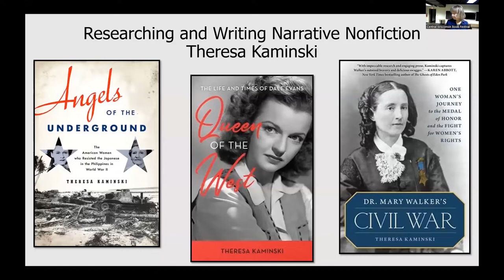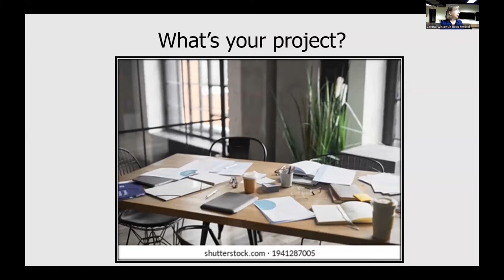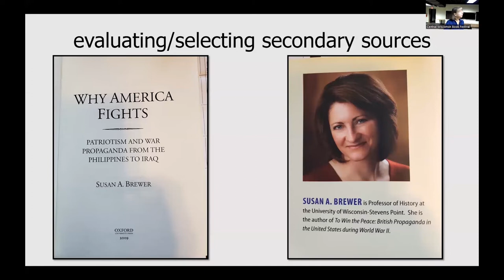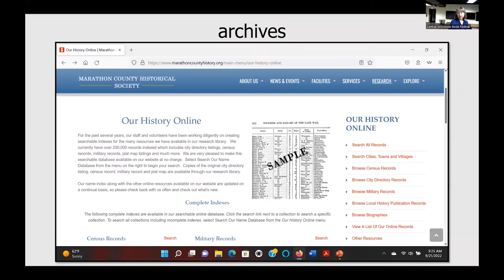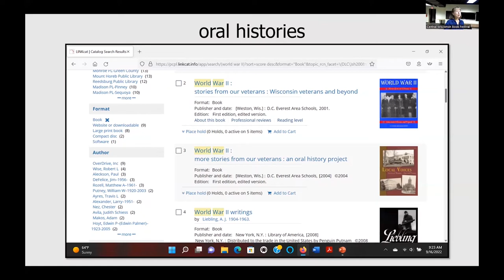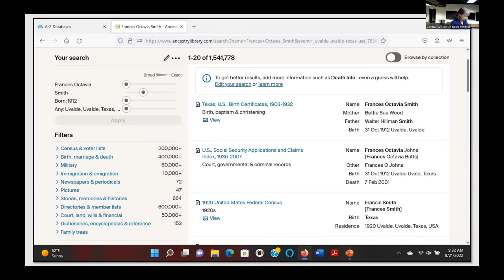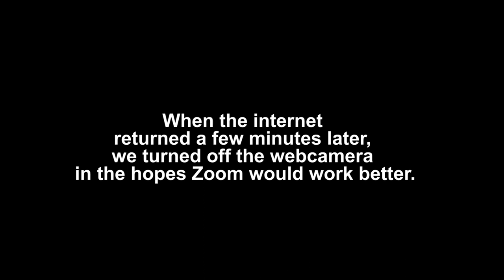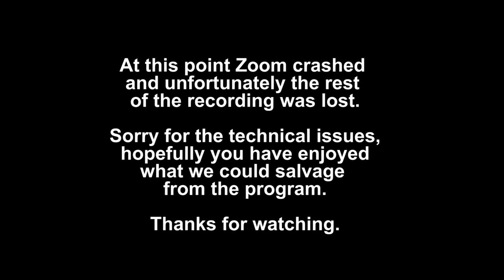Researching and Writing Narrative Nonfiction with Theresa Kaminski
Theresa Kaminski joined us on Sept. 24, 2022 during the Central Wisconsin Book Festival to lead a workshop on researching and writing narrative nonfiction.
Kaminski, who earned her PhD in history from the Univ. of Illinois at Urbana-Champaign, specializes in writing about scrappy women in American history and published her fifth book, a biography of the entertainer Dale Evans, in 2022. She taught at the University of Wisconsin-Stevens Point for more than 25 years, offering classes on American history, American women's history, and historical research and writing.